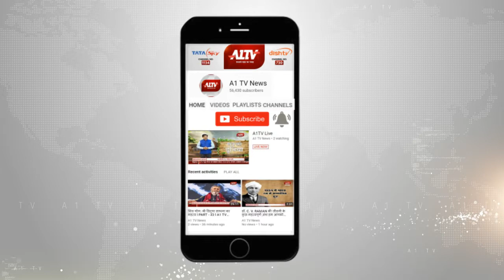TB मुक्त होगा भारत - केंद्रीय मंत्री अर्जुन राम मेघवाल ने ली डॉक्टर्स की बैठक